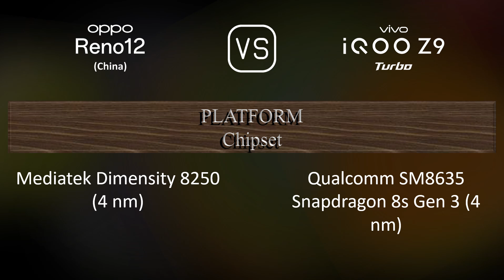Oppo Reno12 (China) vs. vivo iQOO Z9 Turbo: A Comparison of Specifications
This video overviews the Oppo Reno12 (China) and the vivo iQOO Z9 Turbo in a parallel comparison of specifications.

00:33 LAUNCH
00:41 NETWORK
00:44 BODY
00:59 DISPLAY
01:16 PLATFORM
01:31 STORAGE
01:41 MAIN CAMERA
01:59 SELFIE CAMERA
02:10 SOUND
02:17 CONNECTIVITY
02:42 BATTERY
03:00 MISC